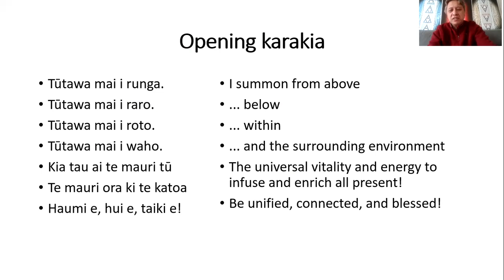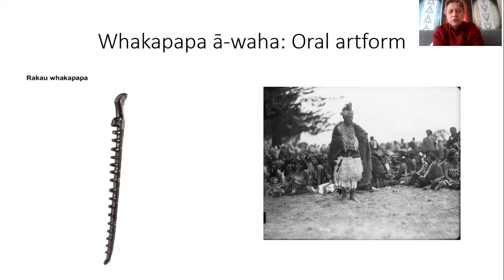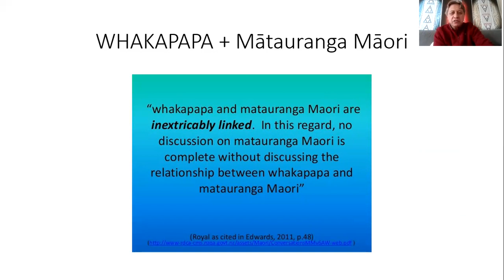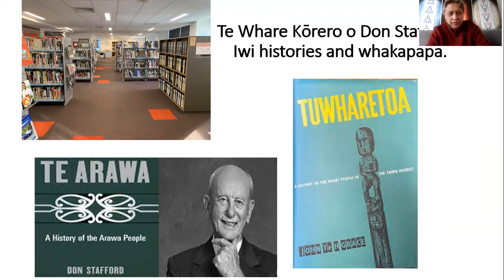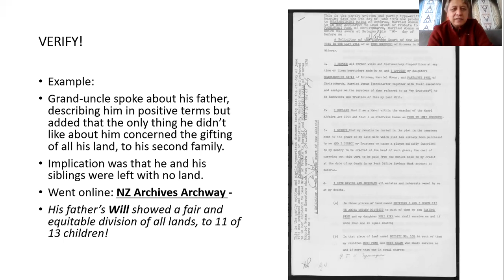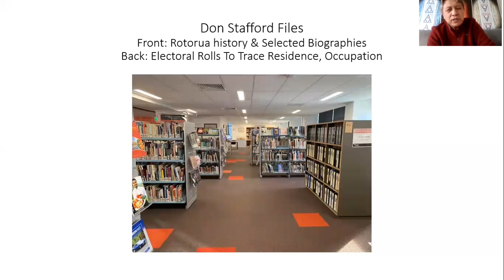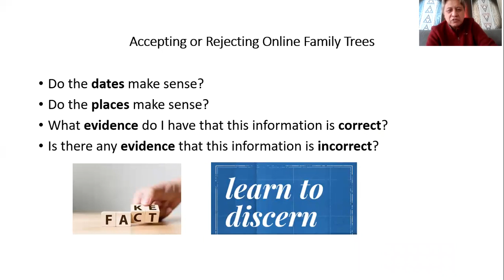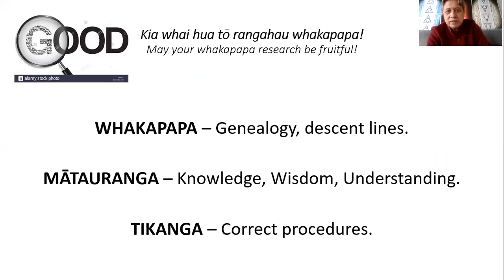Discovering whakapapa with Rangitihi Pene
Rangitihi Pene will assist those who are beginning to rangahau (research) their whakapapa.

Produced as part of Rotorua Library's Family History Month | Te Marama Hītoria ā Whānau, August 2021.